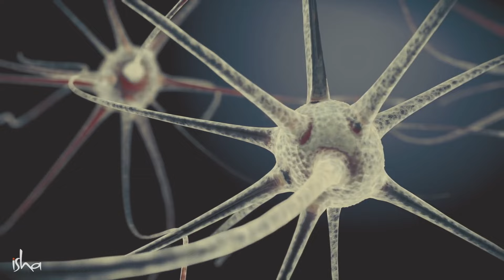Accessing the Mind’s Incredible Capabilities | Sadhguru | Shemaroo Spiritual Life